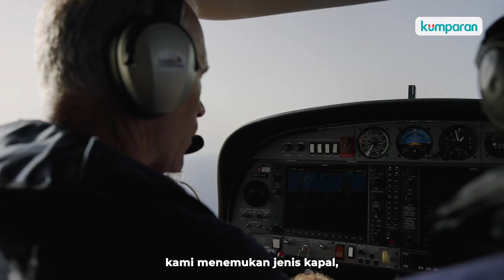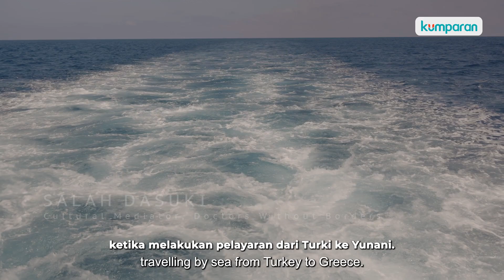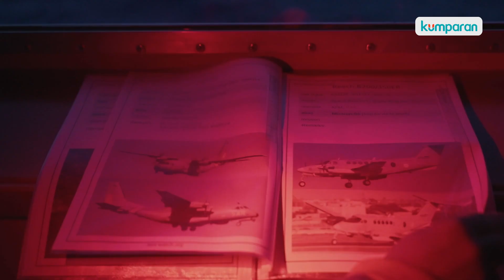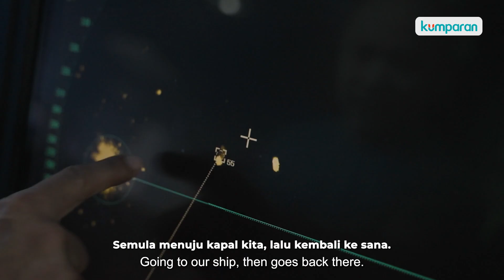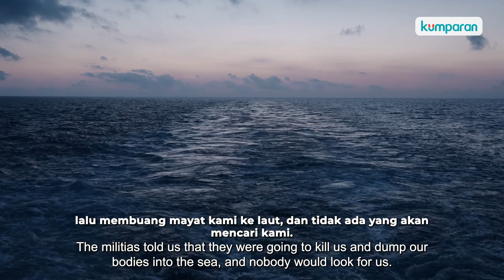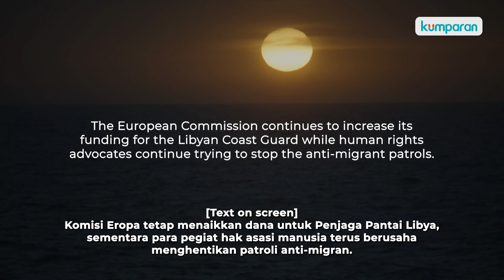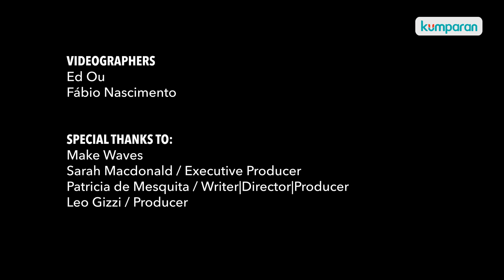Nasib Para Migran Libya di Laut Mediterania: Antara Bebas atau Mati | Dokumenter Kejahatan di Laut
Ini adalah The Outlaw Ocean Project Episode 10.

Di perairan internasional antara pantai Afrika dan Eropa, terjadi 'pertempuran' hampir setiap hari.

Ian Urbina menjelaskan bagaimana Uni Eropa mencoba membendung aliran migran dengan menciptakan sistem imigrasi bayangan yang menangkap para migran sebelum mereka mencapai laut lepas dan mengirim mereka kembali ke pusat penahanan Libya yang dijalankan oleh milisi. Film ini diambil gambarnya di atas kapal Médecins Sans Frontières, dan melaporkan tentang perlombaan putus asa antara LSM kemanusiaan yang ingin menolong para migran dengan Penjaga Pantai Libya yang menangkap kapal-kapal migran di laut Mediterania. Siapa pun yang menang, menentukan nasib penumpang di dalamnya.